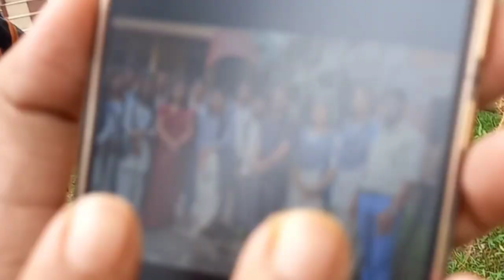Video#2 // মধুৰ সময়😍// কলেজৰ শেষৰ দিনটো 2022(Jagiroad College)//The journey of 3 years//অসম (Assam)